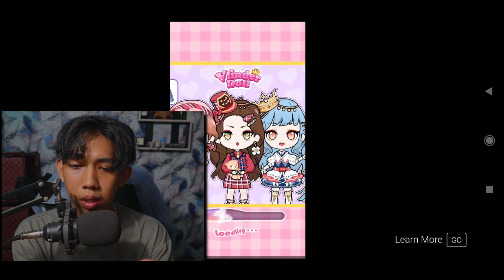HANTU RUANGAN KEPALA SEKOLAH JAM 3 PAGI!!!! SAKURA SCHOOL SIMULATOR INDONESIA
this video just for entertainment